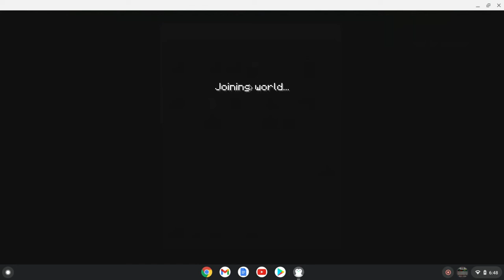🏴Minecraft BedWars 🏴l pt2 l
this is a part2 video of 🏴minecraft bedwars🏴 hope u enjoy the vid please watch it till the end.